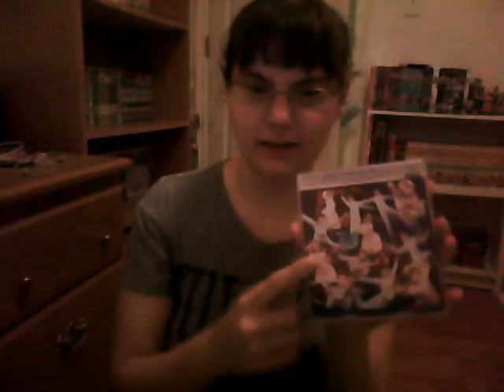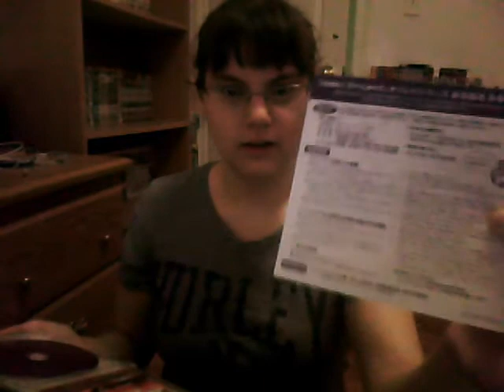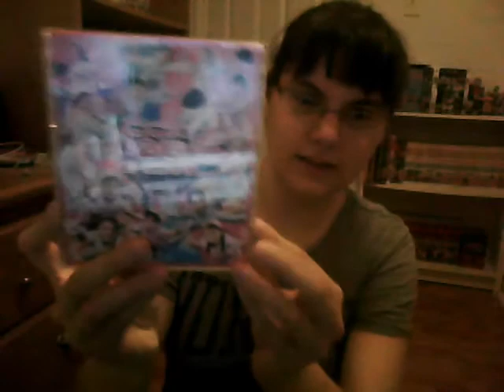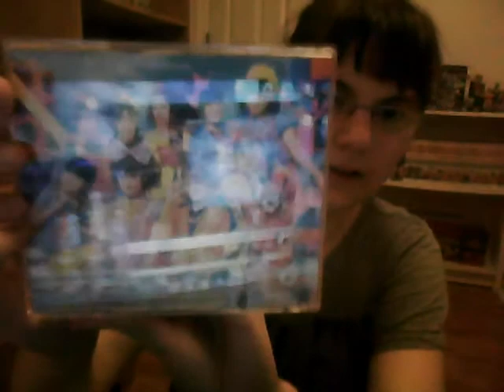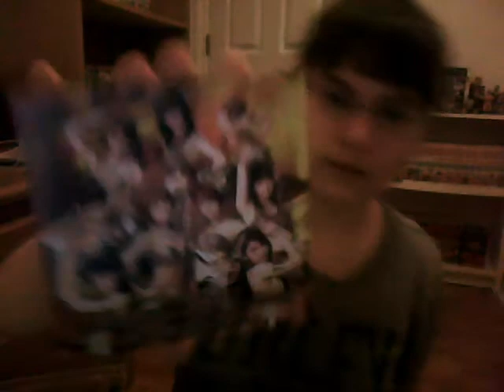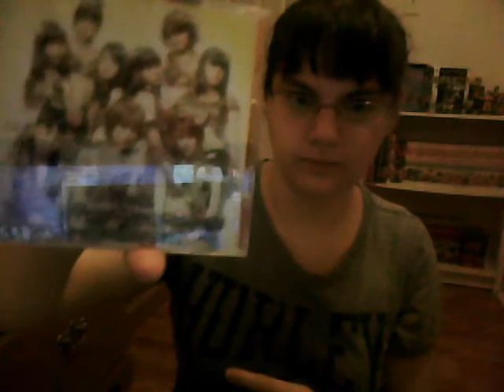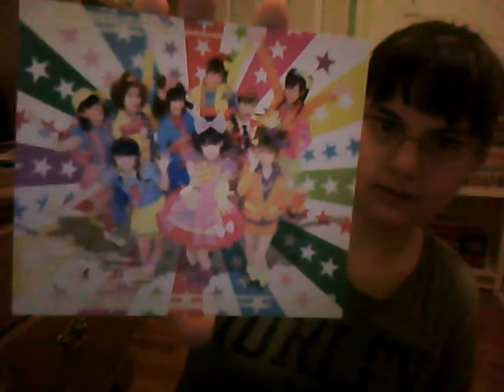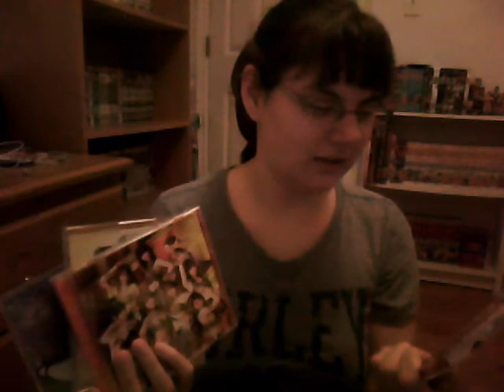My Hello Project Collection